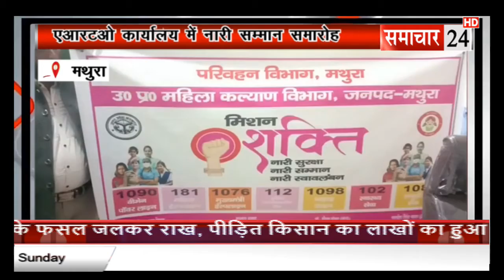Mathura: ARTO कार्यालय में नारी सम्मान समारोह